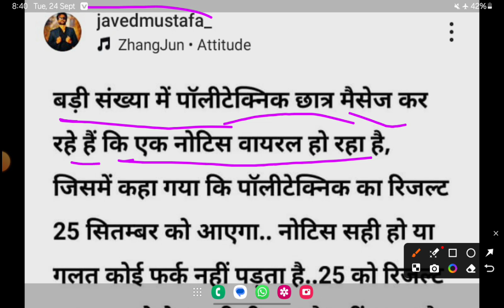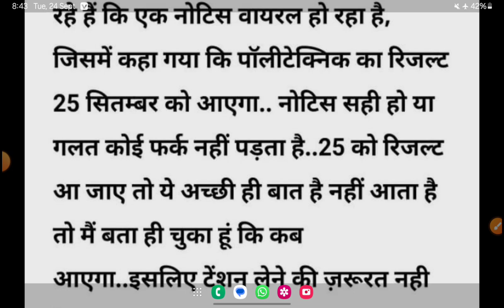25 सितंबर को आयेगा Result|Bteup Letest News Today।Bteup news today।Bteup result news today#bteupnews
, आ गया Result।Bteup Letest News Today।Bteup news today। Bteup exam news today। Bteup news

Results इस दिन आयेगा।Bteup news today||Bteup letest news today||Bteup results news today||Bteup news

Bteup latest News Today | Bteup latest news | bteup exam latest news today | bteup exam kab hoga
BTEUP News
Bteup latest news today | bteup exam latest news today | bteup exam 2023 postponed
bteup latest updates today
bteup exam 2023 postponed news
bteup new update

bteup odd semester exam 2023 kab hoga
bteup official update today
bteup odd semester exam 2022 kab hoga
polytechnic odd semester exam 2023 date
upbte odd semester exam 2023 date
Bteup
bteup odd sem exam 2023
upbte odd semester exam 2022 date
Bteup semester exam kab
news

bteup 2022
bteup

polytechnic 2023
polytechnic